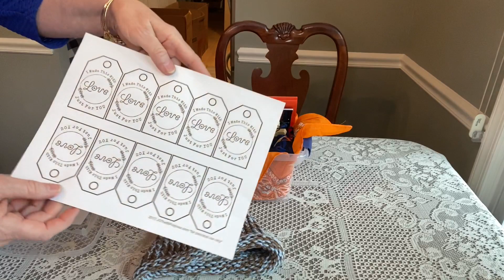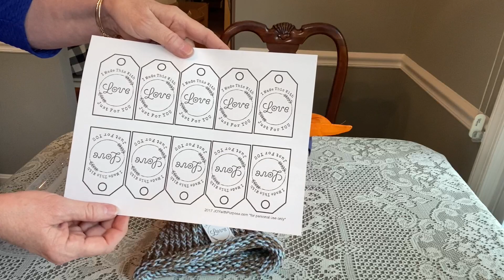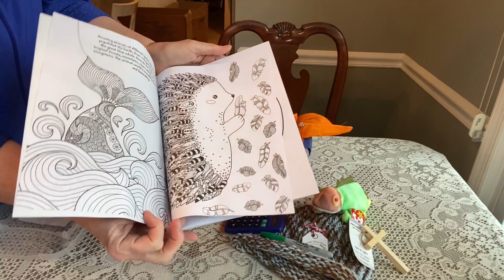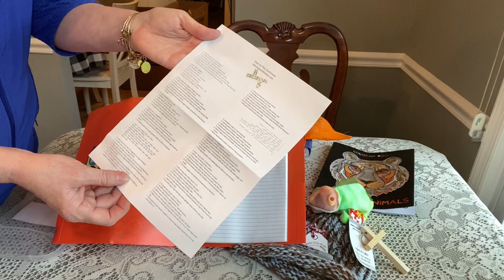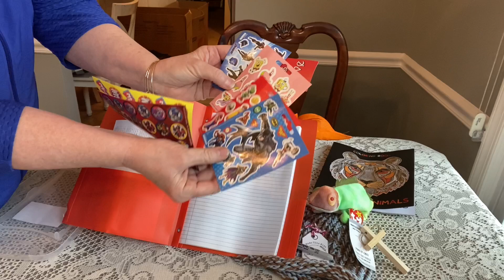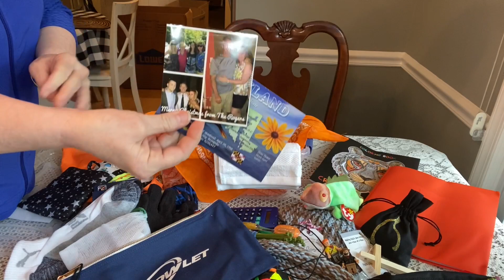Boy 10-14 Unboxing for Operation Christmas Child - 2021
Today I’m unboxing for a boy 10-14. There are tools,  school supplies, a stuffie and a shirt! I love packing for boys this age! I hope you will enjoy and find an idea or two!

Canvas Zipper Utility Tool Bag - 4 Pack Great Quality Heavy Duty Metal Zippers Tool Pouch with Carabiner, Well Made Organizer Clip on Tote Bags in Blue, Black, Gray, Red

Xuanli 8 Pcs The Family Of Hair...

What is Operation Christmas Child?